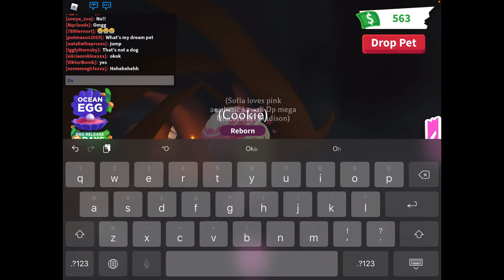MY FRIEND MAKING A NEON KANGA OMG